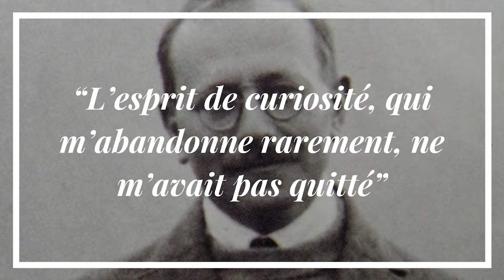L'incroyable destin de cet historien !!!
Aujourd’hui, nous allons découvrir l’historien Marc Bloch

0:00 Intdrôle
0:14 le début
1:56 la première guerre mondiale
3:58 après la guerre
5:35 la 2nd guerre mondiale
7:10 les bonus de l'histosef